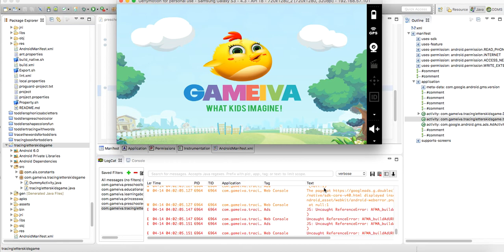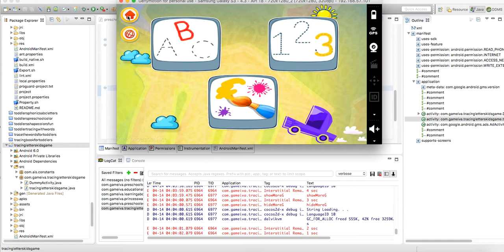Tracing Letters Kids Game - Source Code Video By Sell My Source Code.